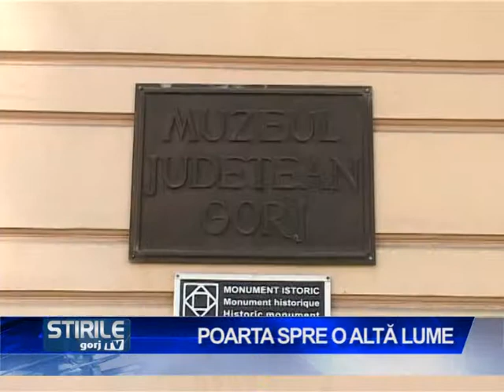poarta spre o alta lume